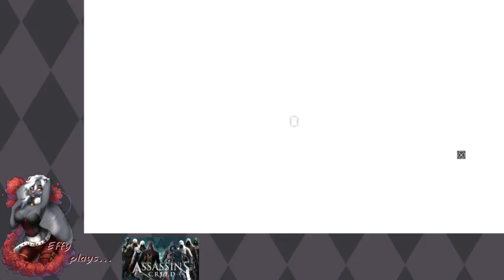Assassin's Creed: Revelations - Part 10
Copyrights where they belong, I claim nothing.
Archive of my Twitch stream for personal use only.